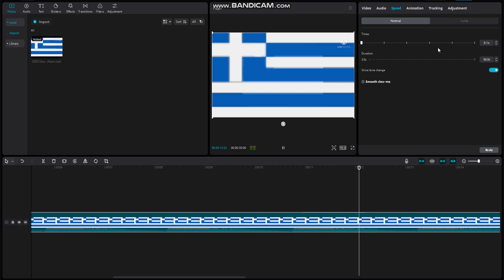I slowed down Greek EAS Alarm (2020) (WATCH AT THE END)